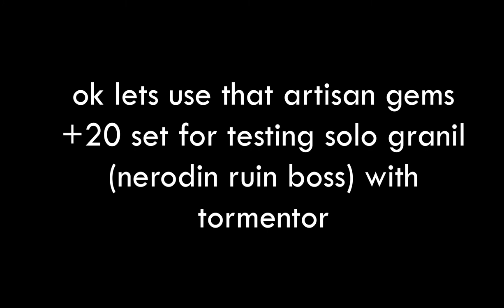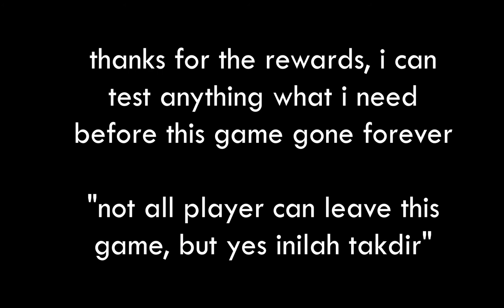[EOS] SOLO GRANIL NERODIN RUIN BOSS WITH TORMENTOR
this video is only showing gameplay of tormentor soloing granil nerodin ruin boss. its take long time to kill the boss at least 15 minutes++ so i speedup my gameplay. if you want to see the original, you can reduce the speed on youtube.

also dont forget if you still want to play echo of soul: the blue (SEA), it still playable until 17 february and you will get free +20 atisan gem sets and more. so you can try to test your rotation or something.